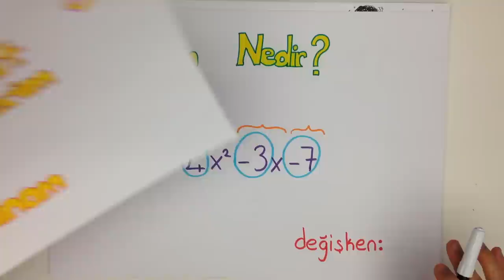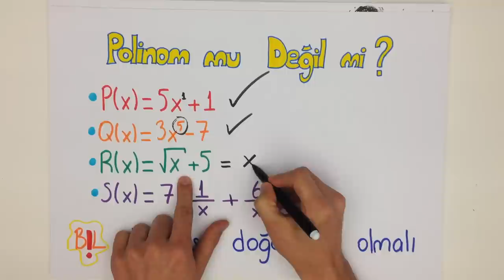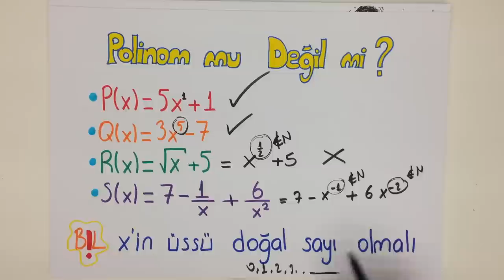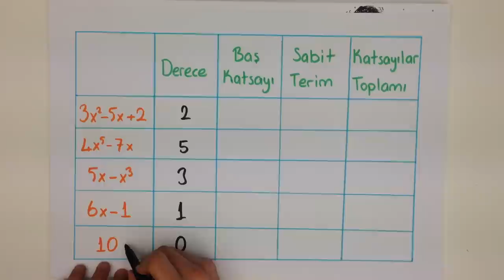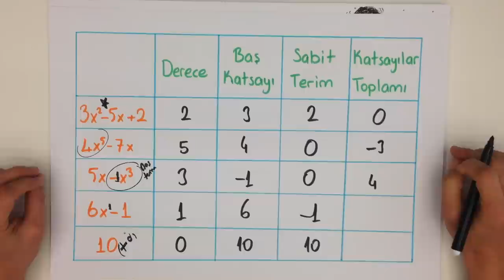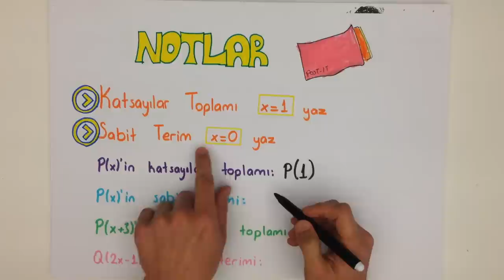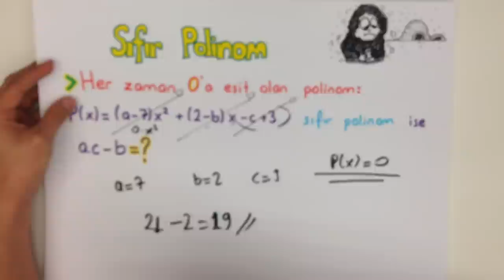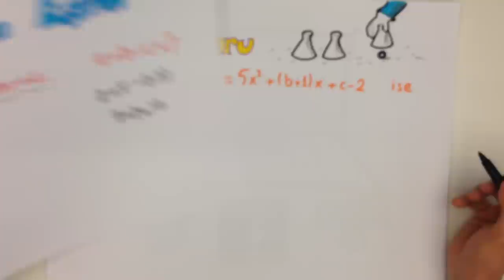14dk'da LYS POLİNOM NEDİR?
POLİNOM NEDİR konusunu kısa ve kolay anlaşılan bir anlatımla öğrenmek istemez misin?

  Tonguç'la birlikte sınavlara çalışmanın ne kadar kolay olacağını sende göreceksin.

Bu arada unutma, paylaşmak güzeldir!

Facebook'unda, twitter'ında videomuzu paylaş!

Bizi Instagram, Facebook ve Twitter'dan da takip et.